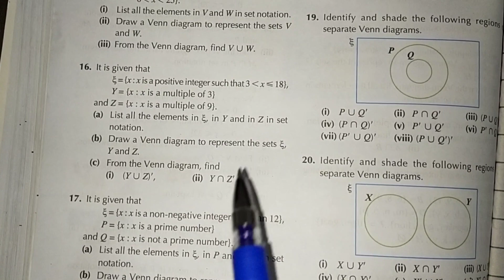Exercise 4B Question No:16 || APS Maths 7th || New Secondary Mathematics Book 2 Updated Edition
Title

I have solve question no 16 of Exercise 4B it is taken from New secondary Mathematics Book 2 Updated

Chapter 04

Exercise 4B

Book

New secondary Mathematics Book 2 Updated

Publishers OUP